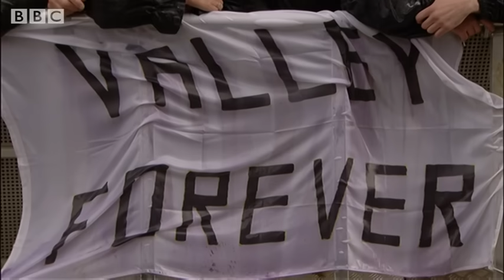Kodaline perform 'All I Want' | Glastonbury 2014 - BBC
Kodaline perform 'All I Want' at Glastonbury Festival in 2014.

Returning to Worthy Farm after playing the John Peel Stage in 2013, Kodaline bring their soaring, emotive, guitar rock to The Other Stage for this year’s festival.

The Dublin based quartet were nominated for the BBC’s Sound Of poll in 2013 and after releasing their debut EP, The Kodaline EP, in September 2012 became BBC Radio 1 DJ Fearne Cotton’s Record of the Week with the song All I Want.The band released their first studio album In a Perfect World last year.

Kodaline’s sound lends itself perfectly to a festival vibe so come along and singalong to the band’s melancholic stadium anthems.

Glastonbury Festival | 2014 | BBC Music